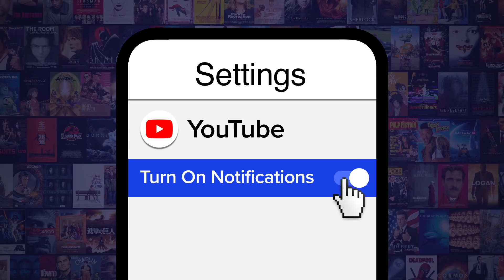Top 10 Hardest Games That Will Make You Rage Cheat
If you're a video game purist, these games will test your will! For this list, we’re taking a look at difficult games that’ll infuriate you so much you might resort to cheating. Our countdown includes Castlevania II: Simon’s Quest, Twisted Metal: Black, Earthworm Jim, Battletoads and more! Which games made you so mad that you resorted to cheating?